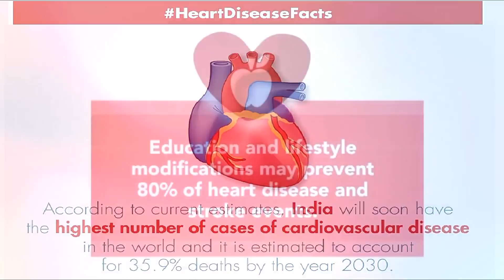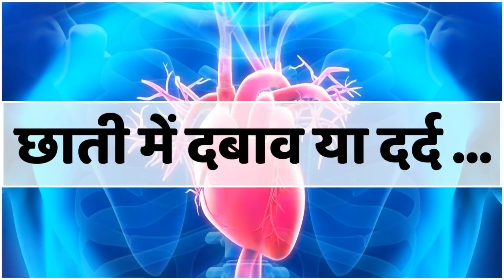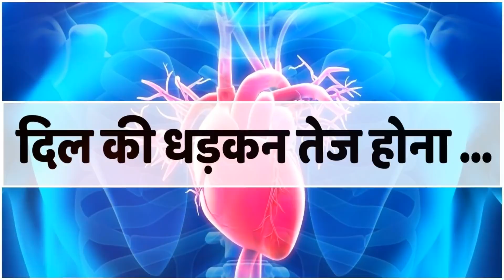दिल कमजोर होने के लक्षण | हार्ट अटैक के लक्षण | Dil Ka Daura Kab aur kyu Aata Hai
हार्ट अटैक आने के लक्षण या हार्ट अटैक के बारे में जानकारी और दिल कमजोर होने के 8 शुरुवाती लक्षण :-
हार्ट प्रॉब्लम के शुरुवाती लक्षण या दिल का दौरा आने के लक्षण :-
1.जायदा थकान
2.सास फूलना और ज़ादा पसीना आना
3.गर्दन पीठ और हाथो में दर्द
4. छाती में दबाव या दर्द
5.चक्कर या आँखों के सामने अँधेरा
6.खराटे आना
7.पैरो या तलवो में सूजन
8.दिल की धड़कन तेज होना
Heart attack symptoms in hindi or Dil Kamjor Hone Ke Lakshan aur Sharer kya sanket deta hai heart attack aane se phele ya body kya sanket deti hai heart attck aane se phele aur kaise pata kare ki dil ka daura a sakta hai kya aur Lakshan jo batate hai ki dil ka daura aane wala hai aur heart attack kaise aata hai ya heart attack ke baare mein jankari

My Gears
My Mobile
Dslr Camera
Mic (live recording)
Mic extension cable
Mic (voice over recording)